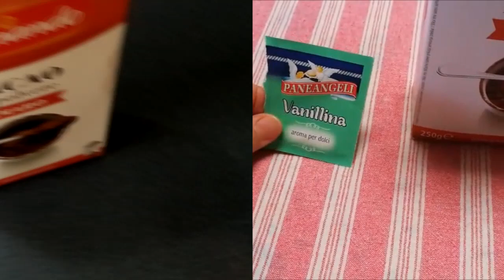BISCOTTI GRISBI' AL CIOCCOLATO "collaborazione con l'associazione di Arona la rosa d'Eventi"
Ciao ragazzi e ragazze !! Oggi facciamo i biscotti grisbì al cioccolato senza lattosio e normali ! Una ricetta in collaborazione con l'associazione di Arona la Rosa d'Eventi !!! Vi lascio il link del loro Instagram E il link del loro Facebook

INGREDIENTI:
150 g. farina
100 g. burro senza lattosio
50 g. zucchero
1 uovo
25 g. cacao amaro
1 bustina vanillina
crema alle nocciole vegetale
i cucchiaino lievito "facoltativo"